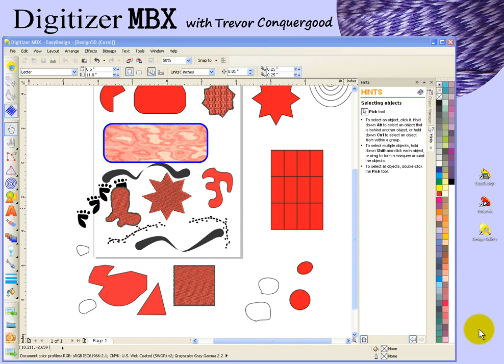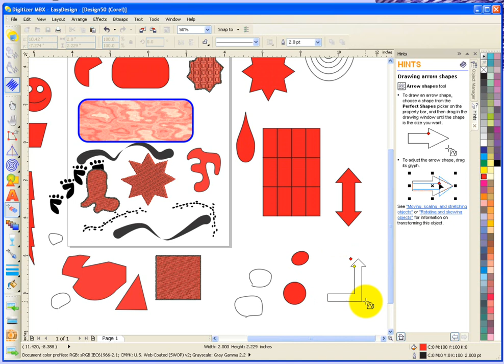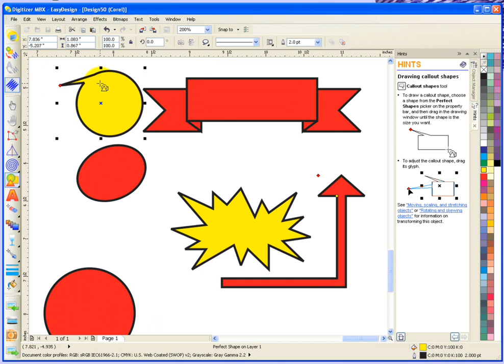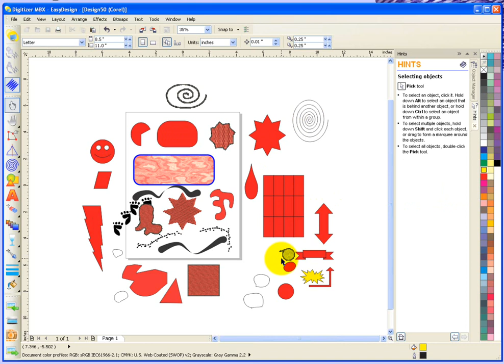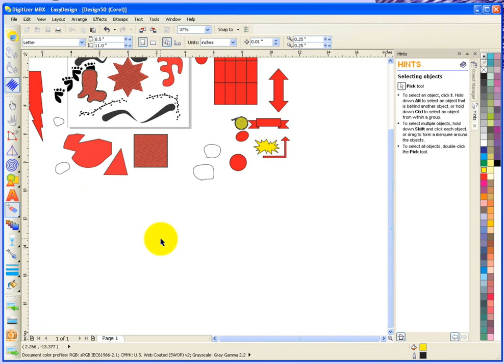Digitizer MBX Tutorial - Perfect Shapes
This video will show how to use the perfect shapes tool for arrows, banners, and call outs.